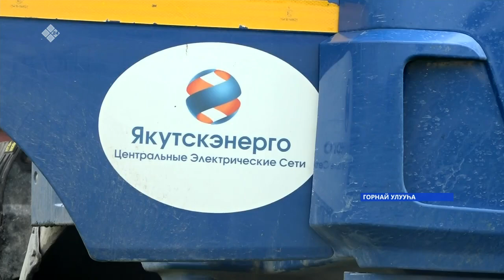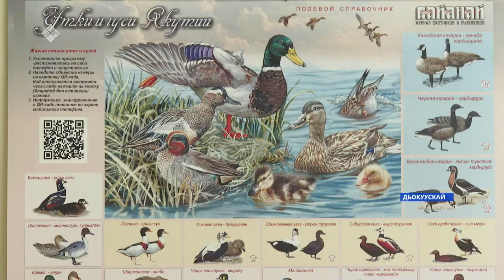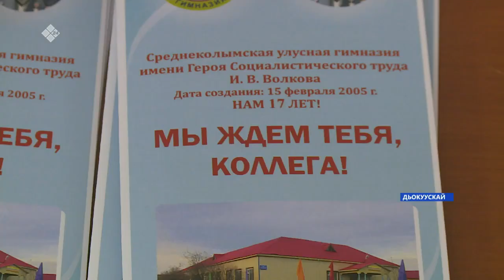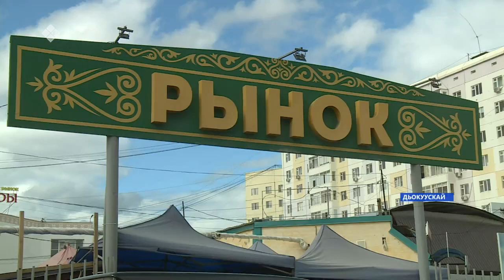«Саха сирэ» информационнай биэрии. Атырдьах ыйа 19 күнэ 13:30ч